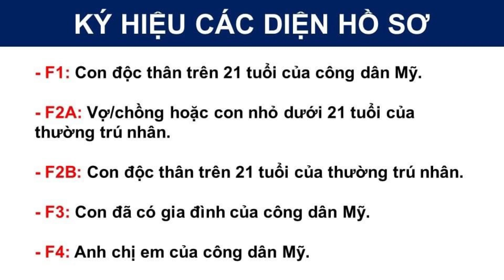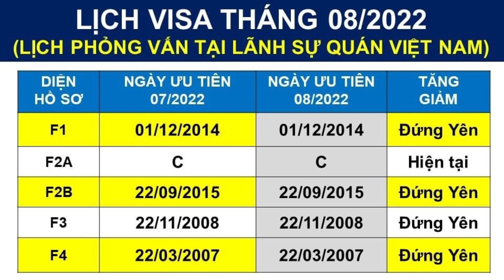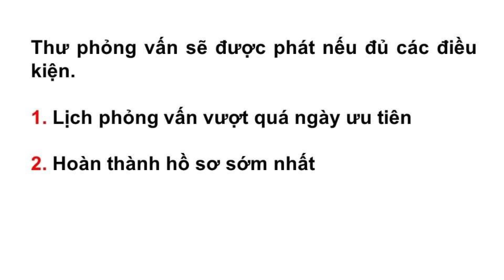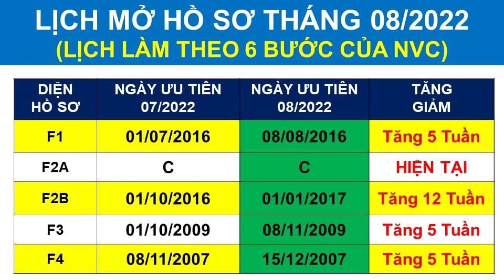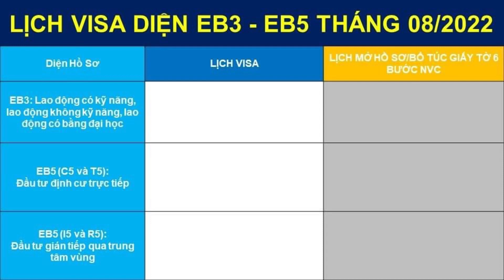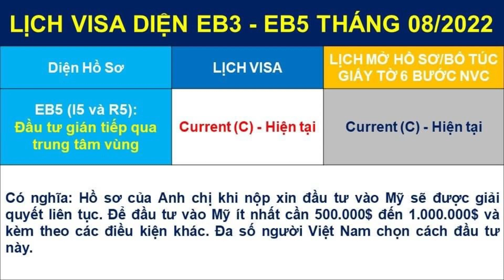Lịch Visa và Lịch Mở Hồ Sơ Tháng 08/2022 - Visa Bulletin For August 2022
3. Hồ sơ diện F1 - Cha mẹ có quốc tịch bảo lãnh con độc thân trên 21 tuổi
5. Hồ sơ diện F2A - Thường trú nhân (Thẻ xanh) bảo lãnh con độc thân dưới 21 tuổi
6. Hồ sơ diện F2B - Cha mẹ có thẻ xanh bảo lãnh con độc thân trên 21 tuổi
7. Hồ sơ diện F3 - Cha mẹ có quốc tịch bảo lãnh con đã có gia đình trên 21 tuổi
10. Hồ sơ diện CR1/IR1 - Chồng có quốc tịch bảo lãnh vợ sang Mỹ và ngược lạ
11. Những câu hỏi phỏng vấn diện vợ chồng Mỹ (IR1, CR1, K1, F2A) thường gặp tại Lãnh Sự Quán
12. Câu hỏi phỏng vấn xin thẻ xanh diện hôn nhân tại Sở Di Trú Mỹ
17. Cách điền đơn I-864 Bảo Trợ Tài Chính - Đơn BẮT BUỘC NỘP khi làm 6 bước với NVC